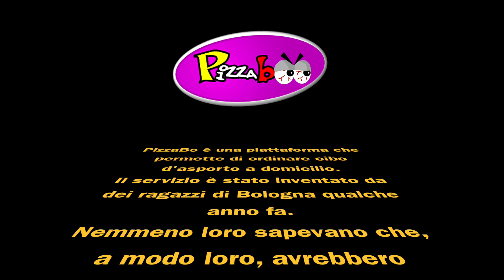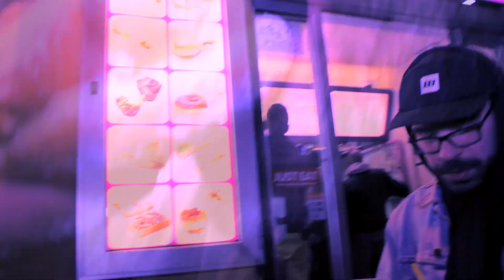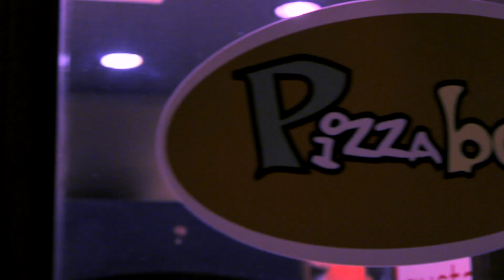CanePazzo aka DogBoy - PizzaBO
Secondo brano estratto da "NON ESSERE CATTIVO".

Credits:
M.D.P. Sasha Shinezz
Montaggio:Sofi San
Regia:Ale DogBoy
Recorded and mixed @ YOU KNOW STUDIO.